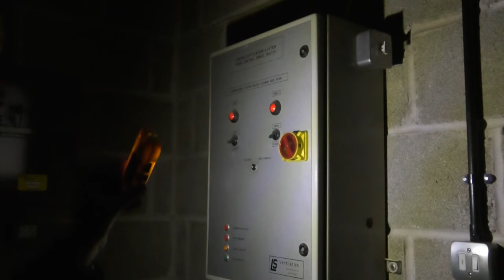Wolf 'Torchmate' Multi Function COB Torch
The Wolf Torchmate Multi Function COB Torch is ideal for walking, camping, fishing, hiking or for use on site and at work.

Fitted with Integral Belt Clip making it so easy to carry around with you.

Technical Specification:
200 Lumens
Rechargable Lithium Ion 3.7v Battery
2w COB & 0.5w SMD LED's
Working Time: 3-4 Hours (2w COB) - 12 Hours (0.5w Torch)
Includes powerful magnets
Weight: 194g